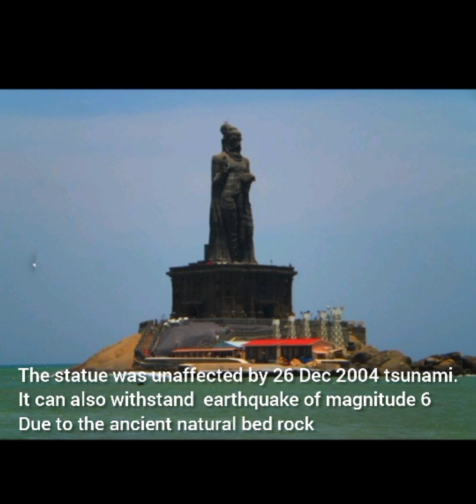Thiruvalluvar statue in kanyakumari || tamil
This video tells about the story of Thiruvalluvar statue, when it was conceived and opened. Thiruvalluvar statue is 25th tallest statue in India. It's construction work and interesting facts about thiruvalluvar statue explained @Therinjukonga